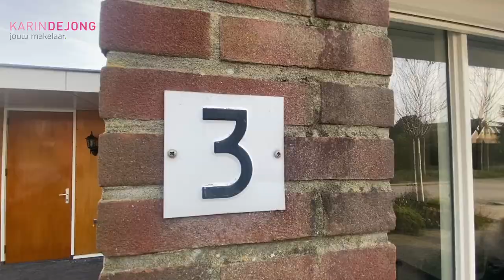De Horsten 3 Bleiswijk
Geschakelde twee-onder-een kapwoning met eigen oprit